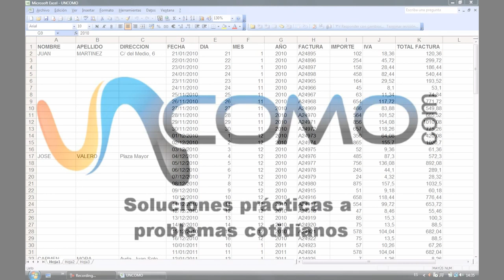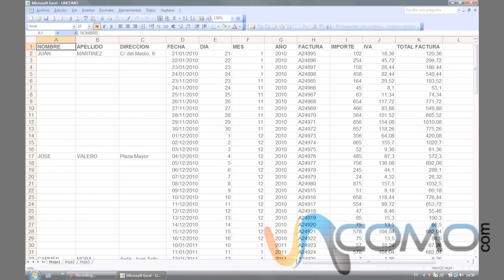Cómo proteger un archivo excel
Cómo proteger un archivo excel. Para proteger documentos excel En nuestro canal general puedes encontrar todo lo que se te ocurra por hacer, aprender, disfrutar y aconsejar. En unComo. te mostramos cómo hacer dibujos, maquillajes, juegos infantiles, consejos de decoración, música, idiomas, experimentos, manualidades, baile y muchísimas cosas más.